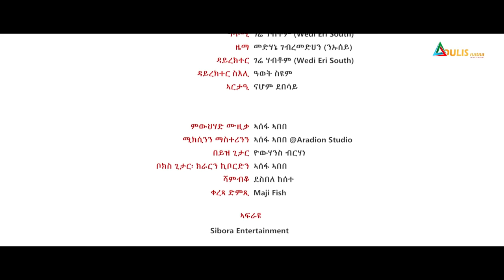Adulis Natna - እናበልክኒ | Enabelkni by Medhanie G/Medhin (ንኡሰይ) - New Eritrean Tigrigna Music 2021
Adulis Natna -  እናበልክኒ ብ መድሃኔ ገብረመድሂን - Enabelkni - by Medhanie G/Medhin (Niusey) - New Eritrean Tigrigna Music 2021